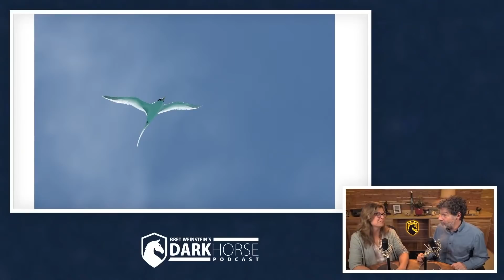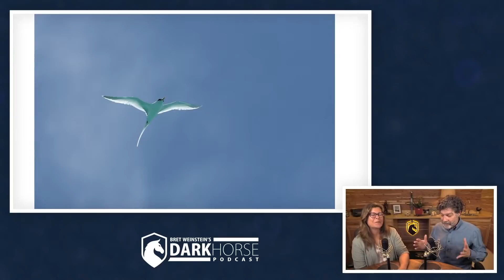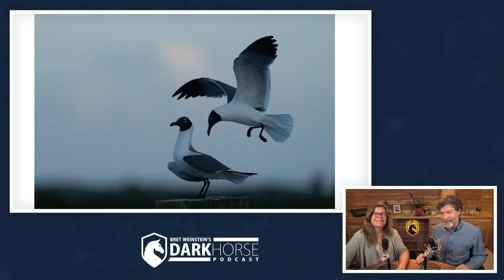Two evolutionary biologists discuss their recent Bahamas trip (from Livestream #124)